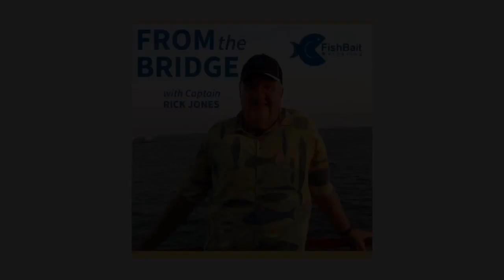From the Bridge - Ep. 49 - Vince Thompson - Build Brand YoU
Rick invites his pal Vince Thompson back to the bridge to discuss his new book “Build Brand YoU” the two talk how MELT Sports has piloted during this time and all of the silver linings that come with that. And as always we get back on ‘The SoapBox’ and find another great place to eat ‘On The Road With Rick’.

Analog Advice In a Digital World: